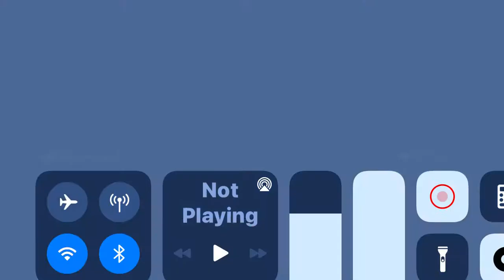I made this